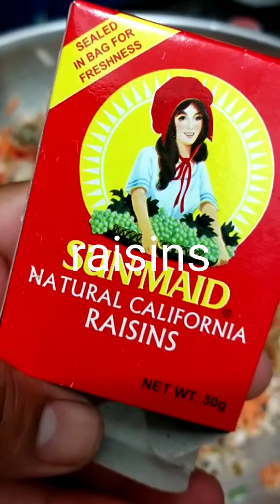How to cook Relleno Bangus (My Version)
Relleno Bangus